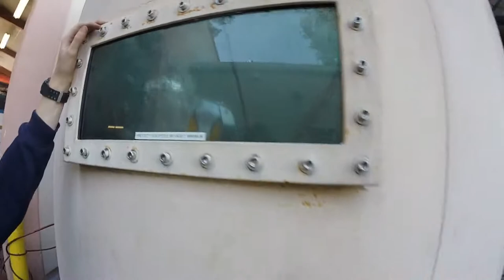Underwater Welding SBCC Marine Technology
Underwater Welding class at SBCC Marine Diving Technology.

Music is "The Motherload" By Mastodon